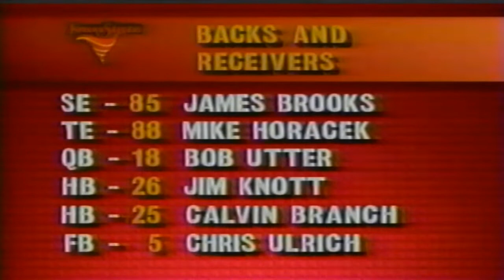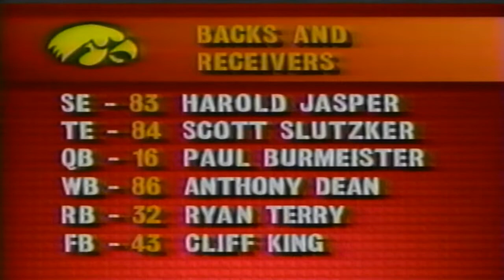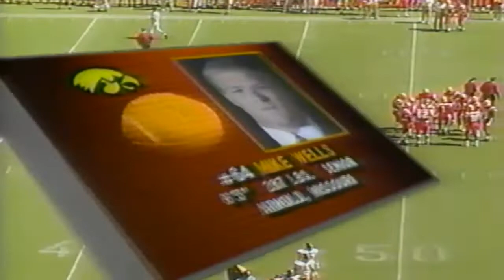Iowa Hawkeyes vs Iowa State Cyclones 9/11/1993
Ryan Terry started the game off with a touchdown run, and he ended with 102 yards on 20 carries. QB Paul Burmeister connected with Anthony Dean for a 16 yard touchdown, and Iowa took a 14-0 lead in the first quarter with the strong wind. Early in the 2nd quarter, they extended the lead to 21-0 with a long run by Sedrick Shaw, who also scored on a 1-yard run. Kent Kahl ran 9 yards for a touchdown to extend the lead to 28-7 at halftime.  Todd Romano added a 29-yard FG in the 3rd quarter to make it 31-7. Iowa scored on their first 5 possessions and could not be stopped on the ground. Full game video is missing most of the 4th quarter when Iowa State scored two touchdowns to make it close. The video is missing part of the 3rd and 4th quarter when Iowa State scored two touchdowns.